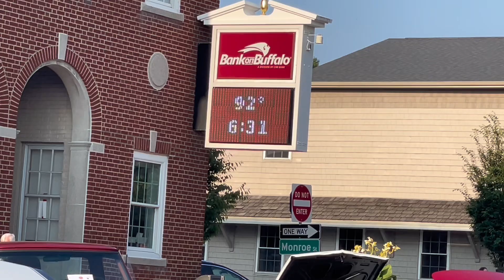Small Town America. Tractor Cruise Night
AmericanCountry716 is in Akron New York. Which is a small town located not too far from Buffalo New York. Once a week people gather on Main Street for a car show. This weeks theme is ￼Tractors. Folks drive their tractors in from all around. Good friends and neighbors. Happy Farming americancountry americanfarmlife tractorvideo ￼